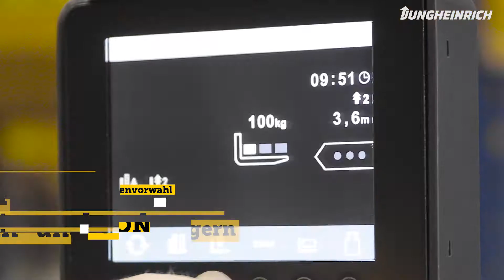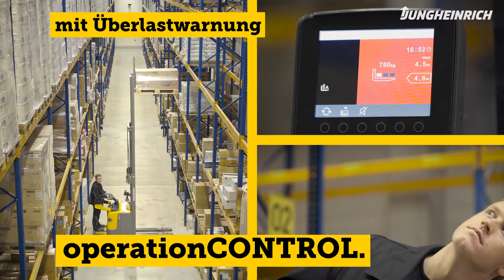Unser neuer ERC 2 2z